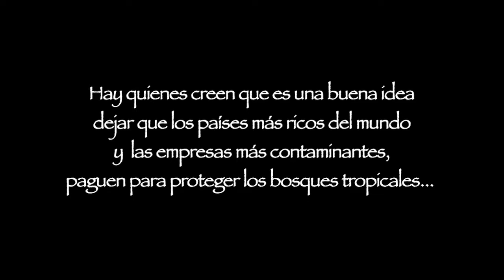Trailer: Un Verde Mas Oscuro: REDD y El Futuro de Los Bosques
Mientras las politicas y los programas para Reducir las Emisiones de Deforestacion y Degradacion (REDD) y para suplementar almacenes de carbono  (REDD+) estan promovidos alrededor del mundo por elites globales y nacionales, pueblos indigenas y otras comunidades que dependen de los bosques estan sonando alarmas de que esas programas tendran serios impactos negativos -- y no reduciran las multiples e interconectadas amenazas de la crisis climatica.

Este documental de 28 minutos, que presenta las preocupaciones sobre REDD desde la perspectiva de la gente mas afectadas, sera disponible muy pronto, por el Proyecto de Justice Ecologica Global y la Coalicion Global de los Bosques.